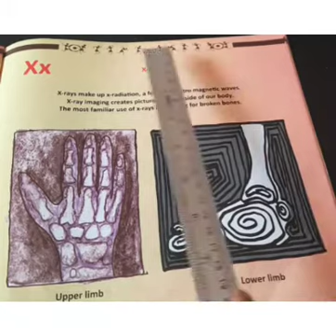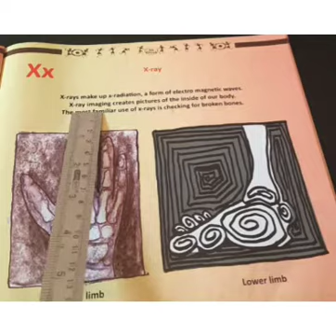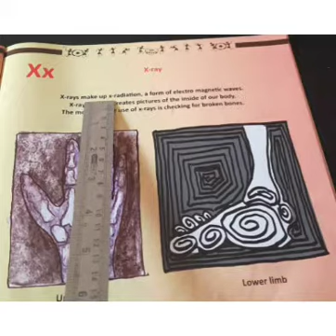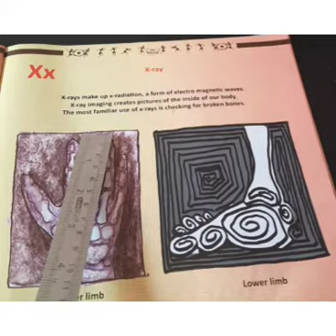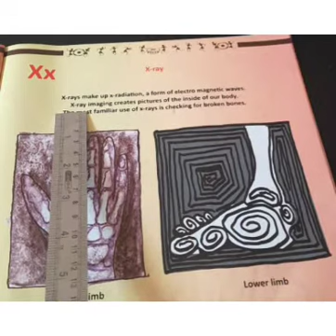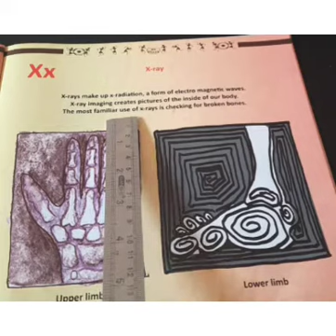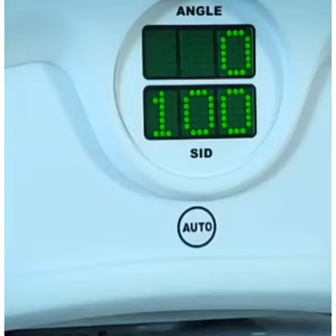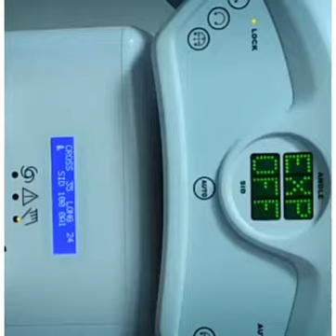UKG EVS Chapter (X- Ray)